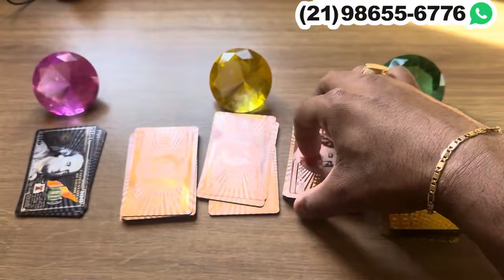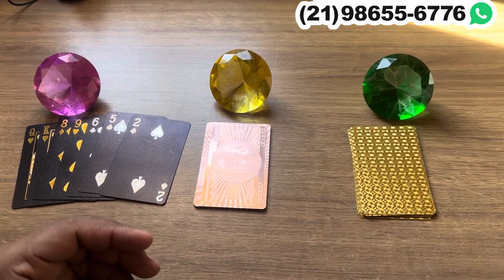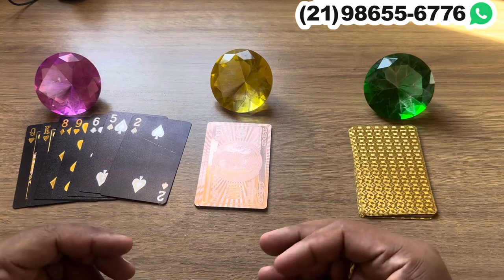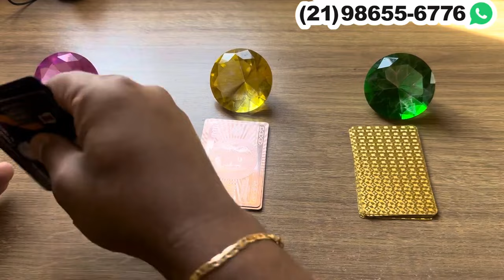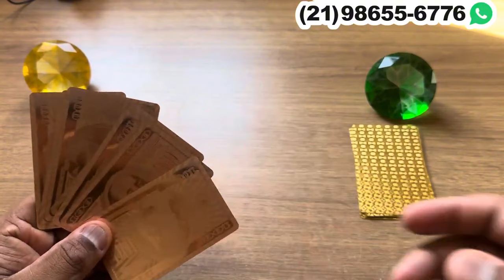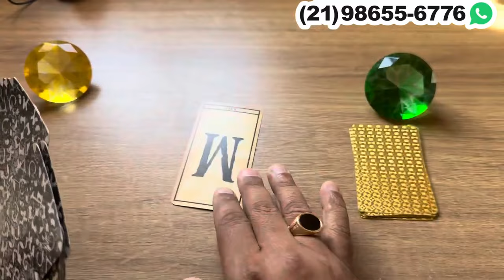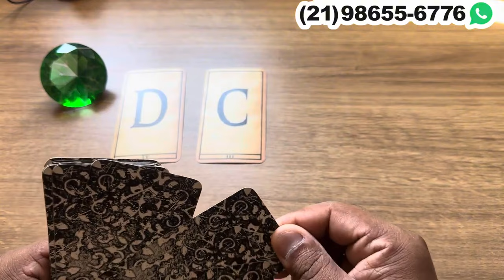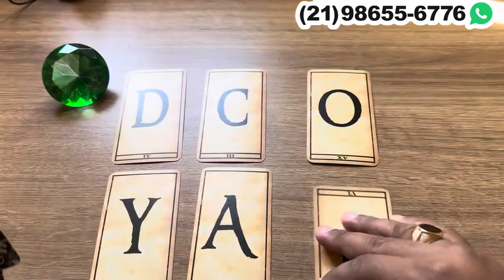‼️ ELE(A) PENSA EM VOCÊ O DIA TODO E NÃO ESTÁ EM PAZ! - Tarot 💘| Tarot Responde 💘